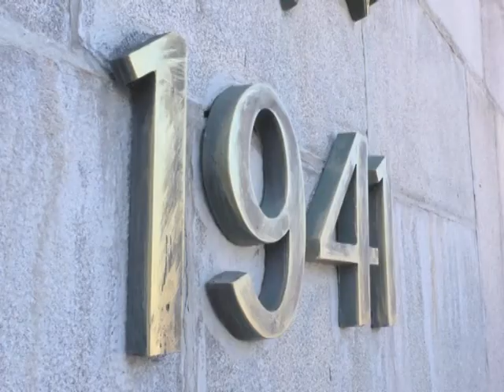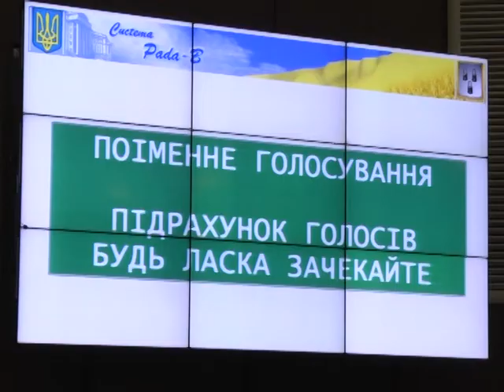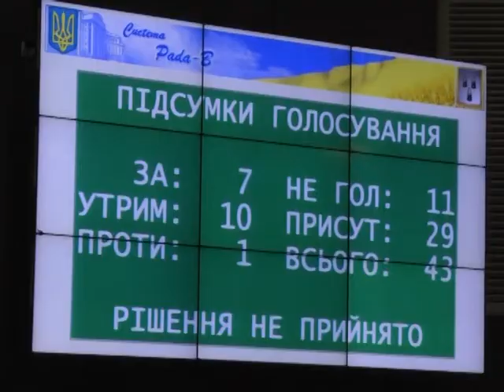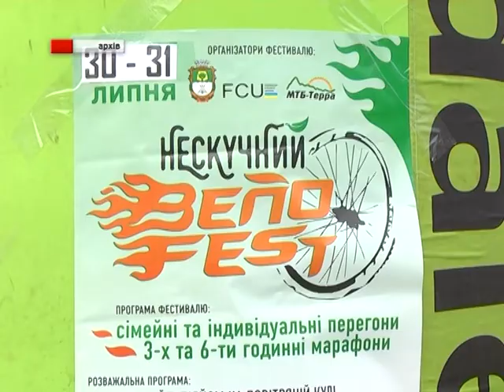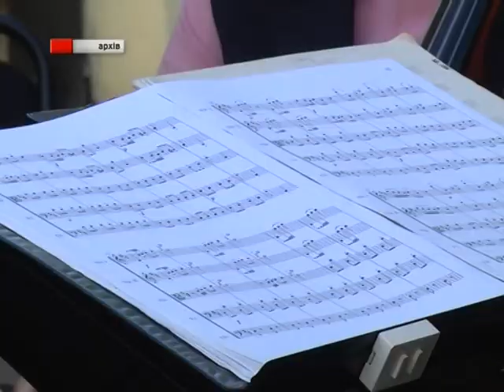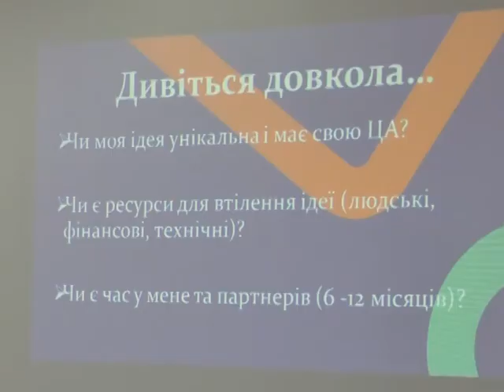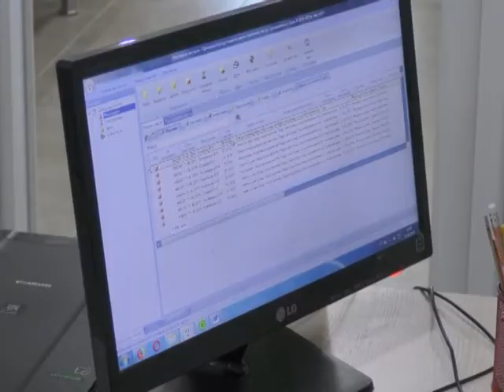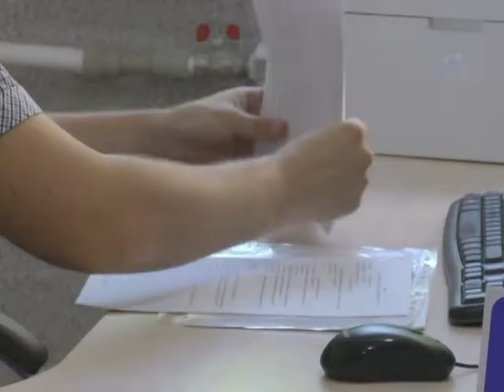Підсумки тижня. 22 червня 2019.